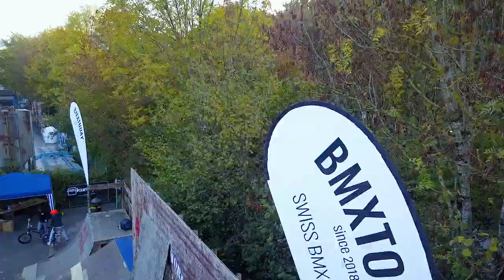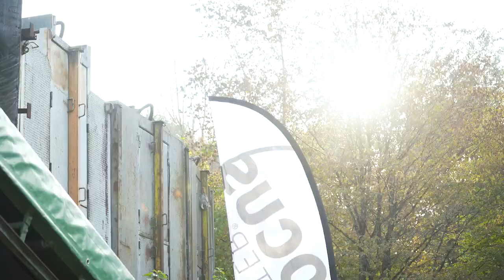BYE BYE BMX JAM: ADLISWIL | Nuts and Bolts BMX Schweiz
BMX Contest in ADLISWIL Skatepark Schweiz
MORE SWISS BMX NEWS:

Ranking: 1. Janis Oriovich 2. Ellis Oswald. 3. Sven Avemaria. 4. Swar Ismail 5. Marcel Wacker
Best Trick: Jeffrey Oehri | Wallride Fakie
Rookie of the day : Ezra Dagostini

Host: BMXZH | BMXTODAY | NUTS AND BOLTS BMX